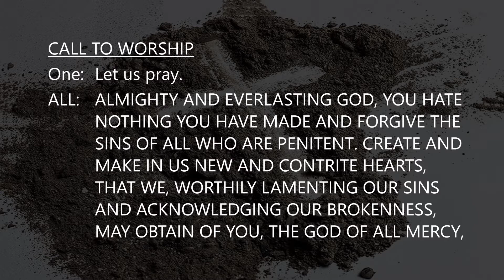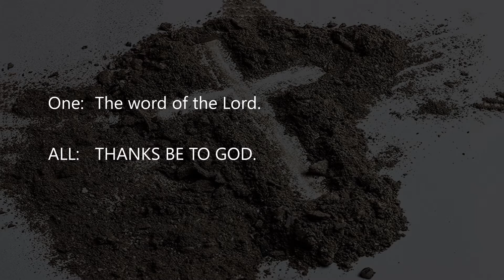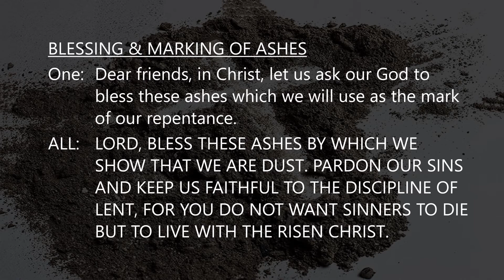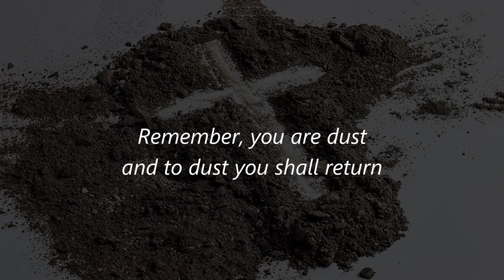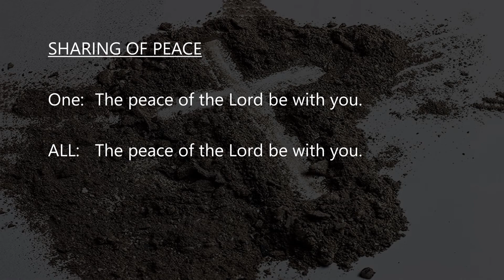SCC Ash Wednesday Worship - Feb. 17, 2021 - 7:30pm (PT)